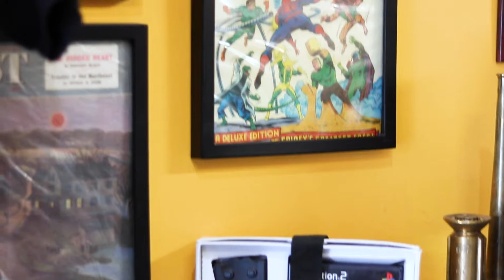The Rabbit Hole | Shop, Play, Dine & Stay Downtown Windsor